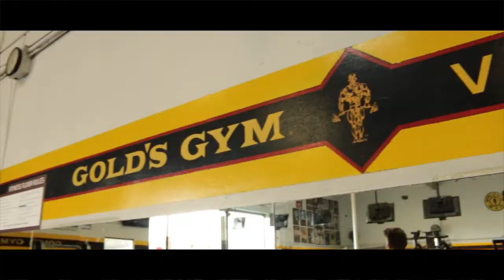Travel Blog : Golds Gym LA - Chest, Back & Abs workout